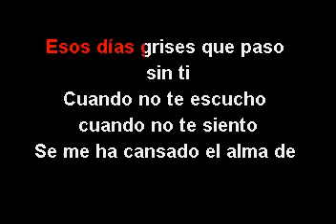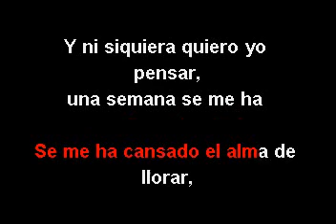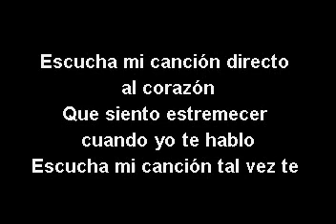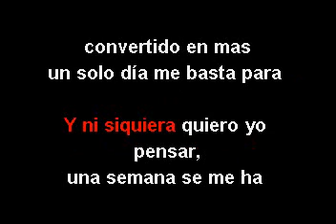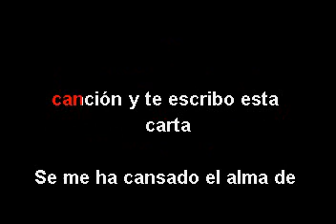Yoskar Sarante Se Me Ha Cansado el Alma ( karaoke completo )